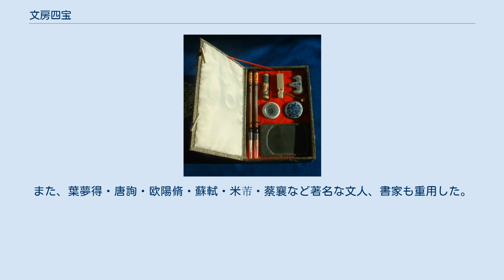文房四宝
文房四宝 文房四宝（ぶんぼうしほう）は、中国文人の文房趣味のひとつで筆墨硯紙の四つを指す。
別に文房四友（ぶんぼうしゆう）という言い方もある。
これらは文房具の中心であり、特に賞玩の対象となった。
 この四つの文房具の中でも特に硯が重んじられ、多くの文人に愛でられる対象となった。
使用しても消耗することがなく、骨董価値が高かったためである。
次に墨・紙という順で、筆は新しくないと実用的でないので骨董的な価値に乏しく、愛玩の対象とはあまりならなかった。
 唐代においても硯や墨の優劣について論じたという記録があるが、南唐文化の影響を色濃く受けた宋代以降に文房四宝が語られることが多くなった。
硯は端渓硯が最も有名であるが、歙州硯も同じくらい賞玩され、墨も歙州に名工と評される李超・李廷珪父子が名を馳せ、張谷もこの地に移ってきた。
紙についても、歙州にて澄心堂紙という極めて良質の紙が産出された。
宋初には硯・墨・紙について、歙州は代表的な生産地となっていた。
これは南唐の国王である李中主・後主の親子2代にわたる工芸優遇政策によるところが大きい。
工人に官位を与え俸禄を優遇したため、優秀な人材が集まり、技術が高度化して、優れた製品を継続的に生産できるようになったのである。
 南唐期の文房四宝は歴代皇帝に珍重され、復元が試みられた。
また、葉夢得・唐詢・欧陽脩・蘇軾・米芾・蔡襄など著名な文人、書家も重用した。
 いずれも故宮博物院所蔵のもの。